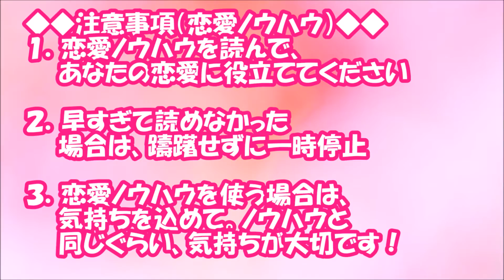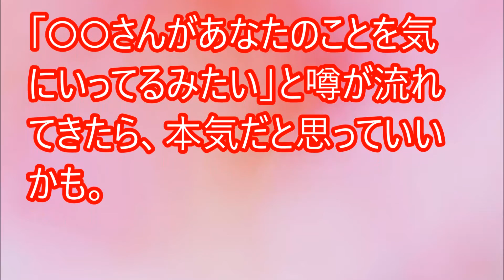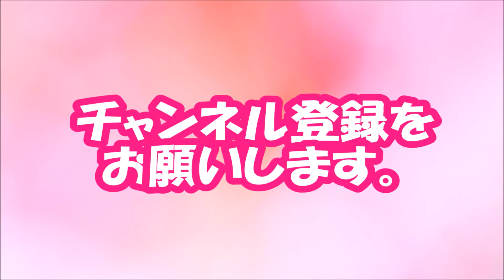見逃さないで！男性の「脈ありサイン」の見きわめ方【相互登録2016】